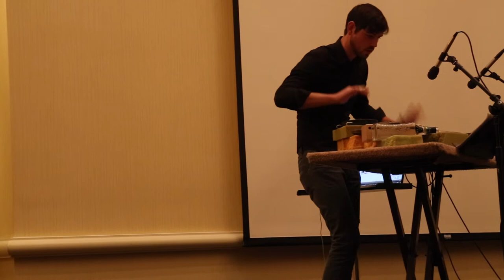Roger Reynolds, Sanctuary, I Chatter/ Clatter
Andy Thierauf performing Chatter/Clatter by Roger Reynolds at PASIC technology day 2014 in Indianapolis, IN